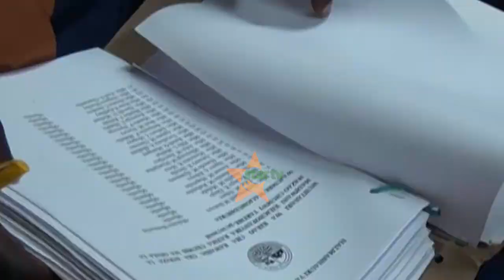MARA: DIWANI WA CHADEMA AFUNGIWA MIEZI SITA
KIKAO BARAZA MADIWANI MUSOMA-Diwani wa chadema atuhumiwa kufanya fujo

Diwani wa Kata ya Busambara Ngero Antony wa Chama cha Demokrasia na maendendeleo Chadema amefanya fujo katika kikao cha baraza la madiwani wa halmashauri ya wilaya ya Musoma na kusababisha kuahirishwa kwa hoja ili kupisha kamati ya maadili iweze kulishughulikia tatizo lake na kulitolea maamuzi.